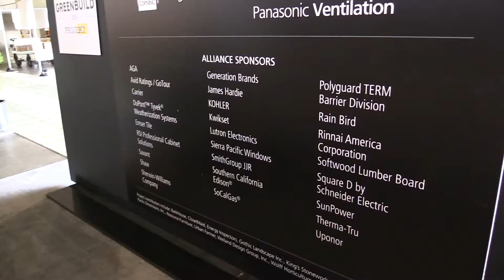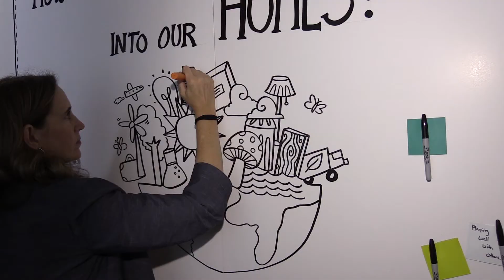KB Home ProjeKt Provides Glimpse into the Home of the Future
KB Home's ProjeKt home shows what the smart home may look like in the year 2050.